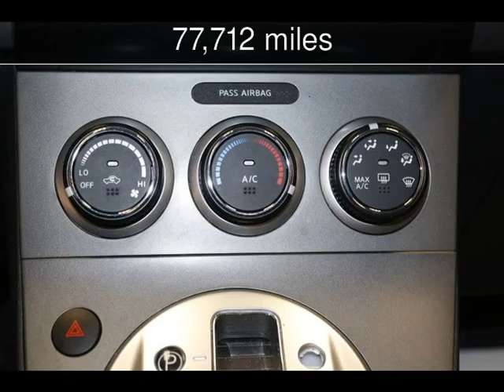2012 Nissan Sentra 2.0 SR Used Cars - Virginia Beach,Virginia - 2016-05-30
See more details about this used car This 2012 Nissan Sentra 2.0 SR with 77,712 miles is for sale at Select Automotive (VA).